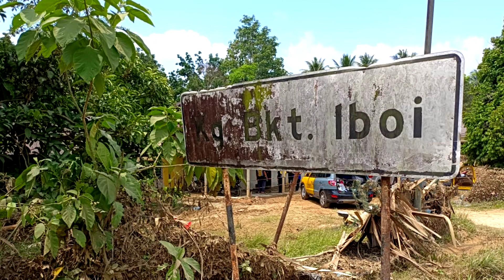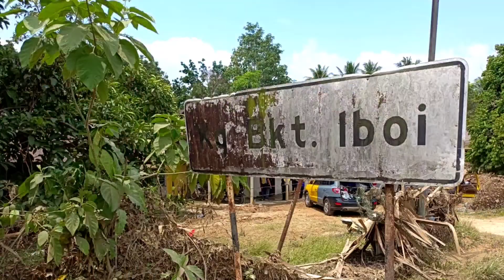Ziarah dan beri bantuan kepada mangsa banjir di Kpg Bukit Iboi Baling Kedah